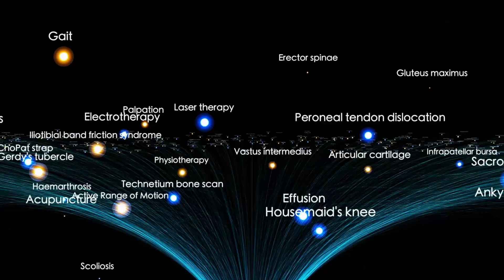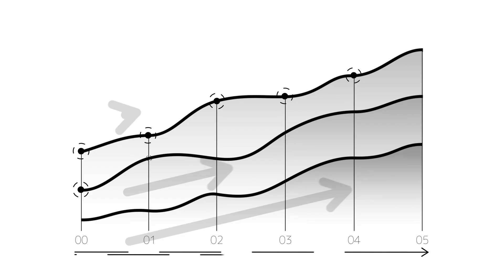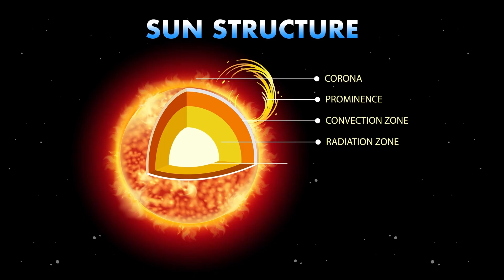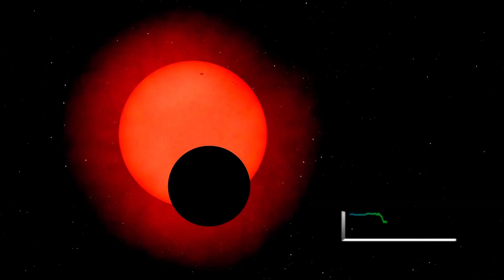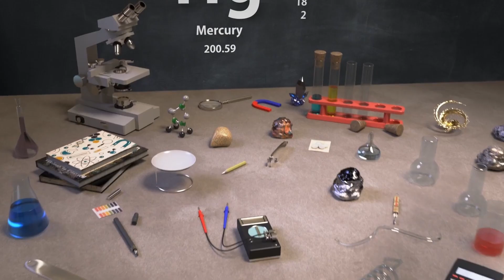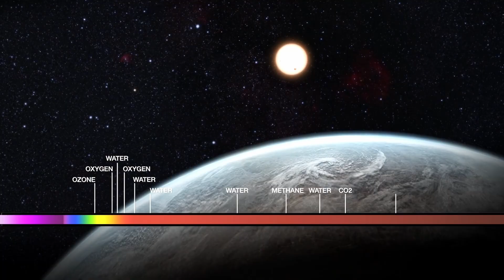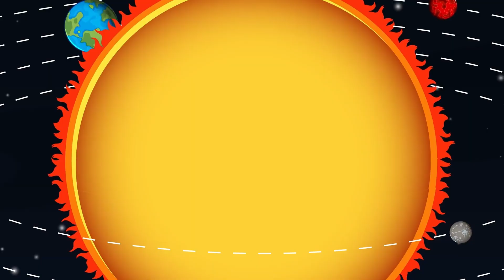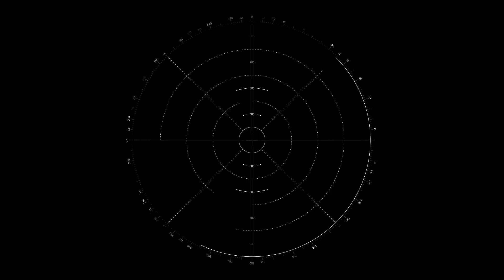3I/ATLAS Has Begun Accelerating & Slowing Down as it Passes Earth...